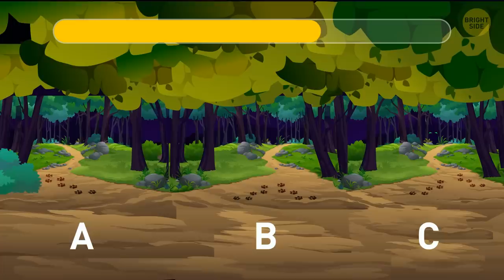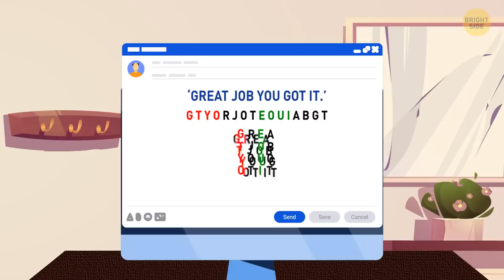Get Smarter with Each Cracked Riddle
Solving tricky riddles isn't just a past time to keep your brain active. It can help you develop some great logical skills that will be useful in your work. You'll be able to solve logical puzzles like this one without a problem: A high-speed express train is leaving in 15 minutes. Security guards are scanning everyone’s bags and find 1 of these 3 bags very suspicious. Can you guess which one?